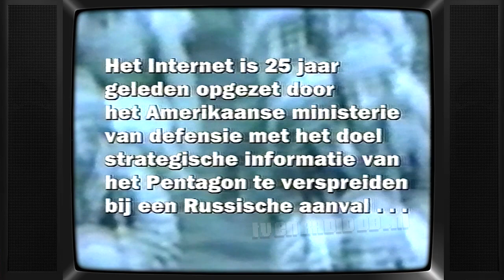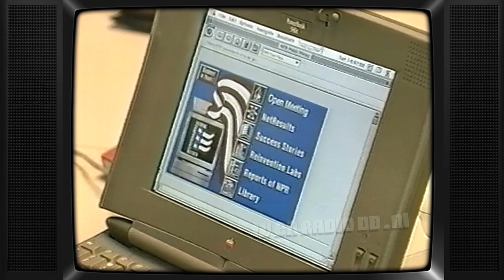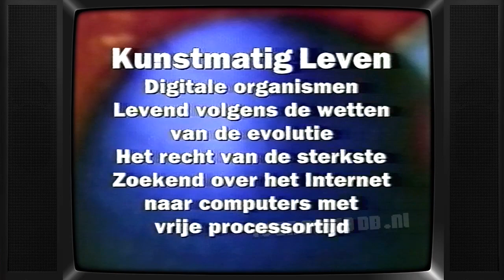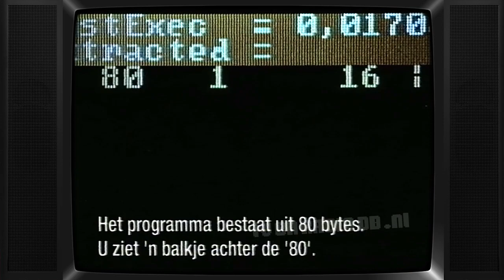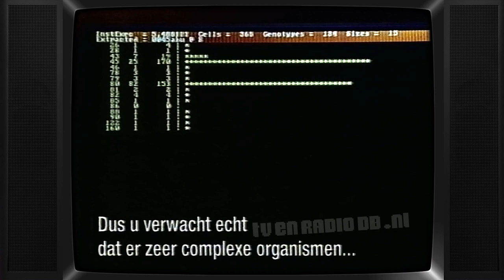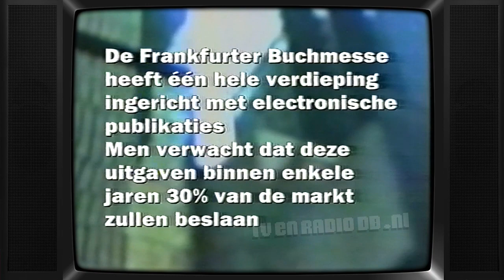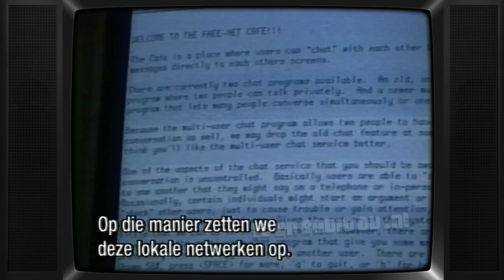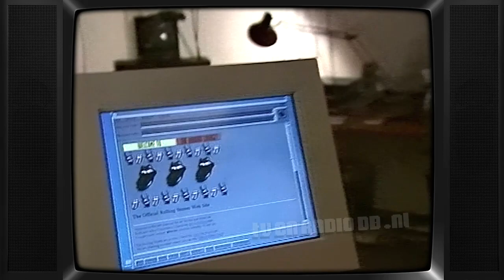TV: W.E.B. (19941009) - Eerste Aflevering | Bob Fosko | Internet | VPRO | WEB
Eerste aflevering van W.E.B. met Bob Fosko. Uitgezonden op 9 oktober 1994 door de VPRO.